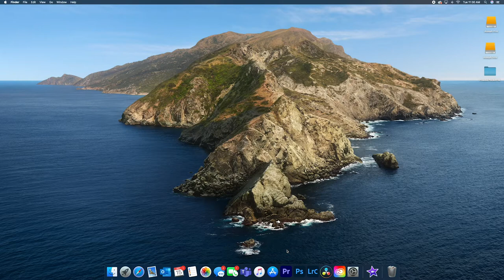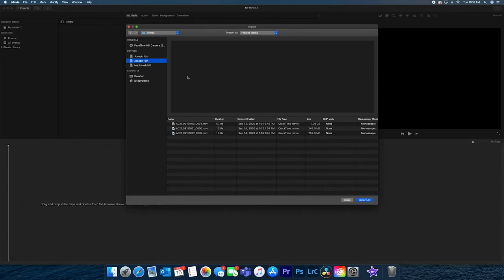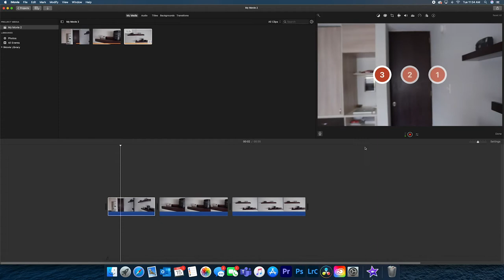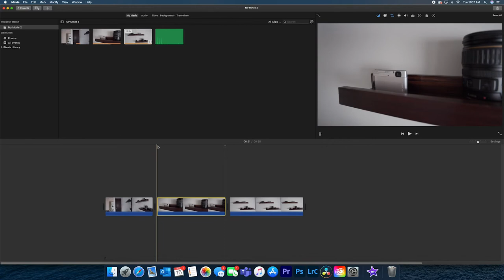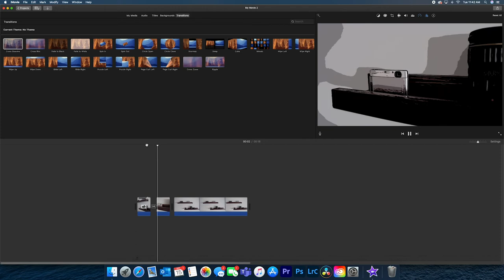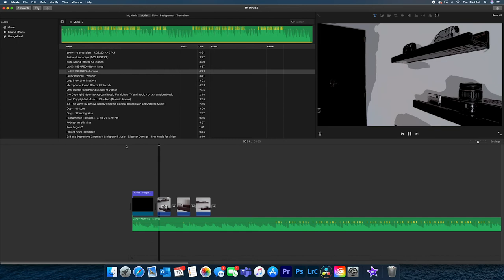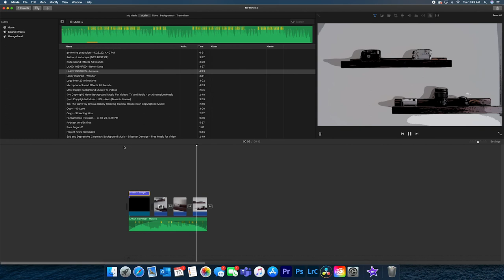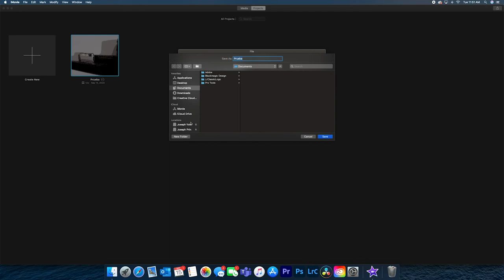Taller iMovie. Por Joseph Pérez